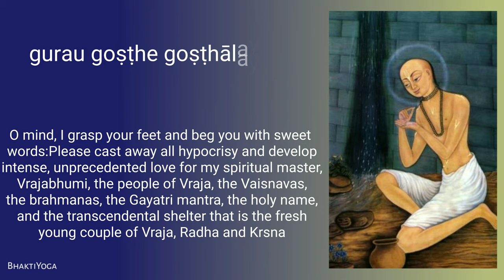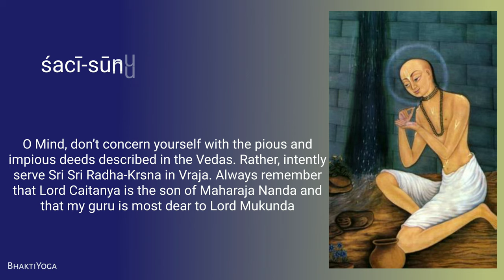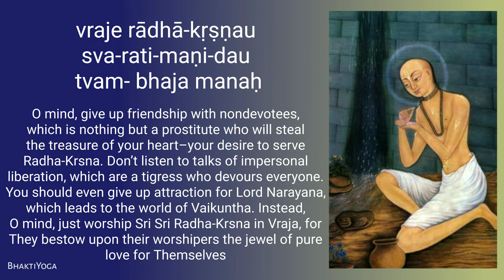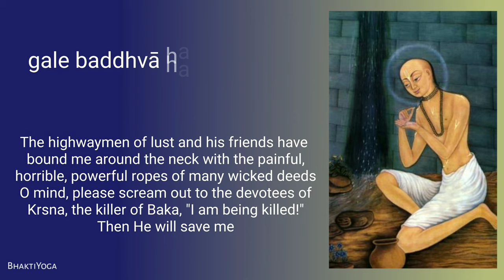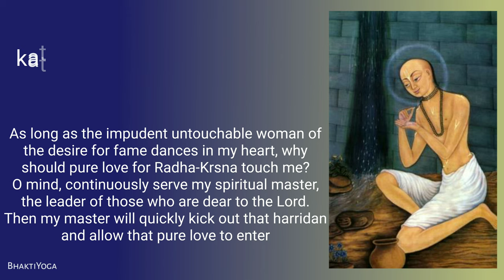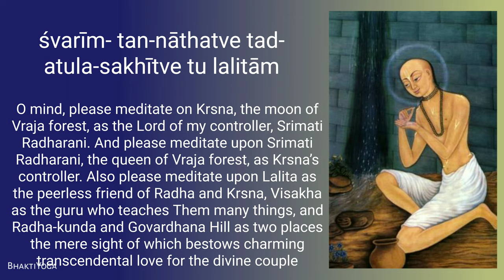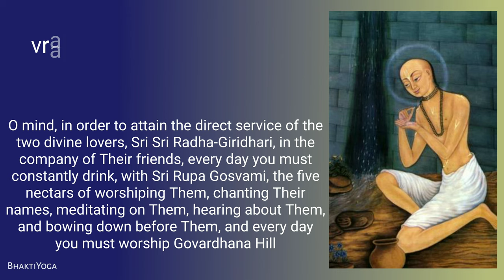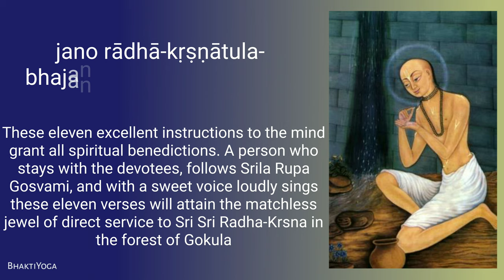Gurau Gosthe Gosthalayisu - Raghunatha Dasa Goswami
LYRICS:
(1)
gurau goṣṭhe goṣṭhālayiṣu sujane bhūsura-gaṇe

sva-mantre śrī-nāmni vraja-nava-yuva-dvandva-śaraṇe

sadā dambham- hitvā kuru ratim apūrvām atitarāḿ

aye svāntardhātas" caṭubhir abhiyāce dhṛta-padaḥ

(2)

na dharmam- nādharmam- śruti-gaṇa-niruktam- kila kuru

vraje rādhā-kṛṣṇa-pracura-paricaryām iha tanuḥ

śacī-sūnum- nandīśvara-pati-sutatve guru-varaḿ

mukunda-preṣṭhatve smara padam ajasram- nanu manaḥ

(3)

yadīccher āvāsam- vraja-bhuvi sa-rāgam- prati-janur

yuva-dvandvam- tā cet paricaritum ārād abhilaṣe

svarūpam- śrī-rūpam- sa-gaṇam iha tasyāgrajam api

sphuṭam- premṇā nityam- smara nama tadā tvam- śṛṇu manaḥ

(4)

asad-vārtā-veṣyā visṛja mati-sarvasva-haraṇīḥ

kathā mukti-vyāghryā na śṛṇu kila sarvātma-gilaṇīḥ

api tyaktvā lakṣmī-pati-ratim ito vyoma-nayanīḿ

vraje rādhā-kṛṣṇau sva-rati-maṇi-dau tvam- bhaja manaḥ

(5)

asā-ceṣṭā-kaṣṭa-prada-vikaṭa-pāśālibhir iha

prakāmam- kāmādi-prakaṭa-pathapāti-vyatikaraiḥ

gale baddhvā hanye 'ham iti bakabhid vartmapa-gaṇe

kuru tvam- phutkārān avati sa yathā tvam- mana itaḥ

(6)

are cetaḥ prodyat-kapaṭa-kuṭi-nāṭi-bhara-khara-

kṣaran-mūtre snātvā dahasi katham ātmānam api mām

sadā tvam- gāndharvā-giridhari-pada-prema-vilasat-

sudhāmbhodhau snātvā svam api nitarām- mām- ca sukhaya

(7)

pratiṣṭhāśā dhṛṣṭā svapaca-ramaṇī me hṛdi naṭet

katham- sādhu-premā spṛśati śucir etan nanu manaḥ

sadā tvam- sevasva prabhu-dayita-sāmantam atulaḿ

yathā tām- niṣkāsya tvaritam iha tam- veṣayati saḥ

(8)

yathā duṣṭatvam- me darayati śaṭhasyāpi kṛpayā

yathā mahyam- premāmṛtam api dadāty ujjvalam asau

yathā śrī-gāndharvā-bhajana-vidhaye prerayati māḿ

tathā goṣṭhe kākvā giridharam iha tvam- bhaja manaḥ

(9)

mad-īśā-nāthatve vraja-vipina-candram- vraja-vane-

śvarīm- tan-nāthatve tad-atula-sakhītve tu lalitām

viśākhām- śikṣālī-vitaraṇa-gurutve priya-saro-

girindrau tat-prekṣā-lalita-rati-datve smara manaḥ

(10)

ratim- gaurī-līle api tapati saundarya-kiraṇaiḥ

śacī-lakṣmī-satyāḥ paribhavati saubhāgya-balanaiḥ

vaśī-kārais" candrāvalī-mukha-navīna-vraja-satīḥ

kṣipaty ārād yā tam- hari-dayita-rādhām- bhaja manaḥ

(11)

samam- śrī-rūpeṇa smara-vivaśa-rādhā-giribhṛtor

vraje sākṣāt-sevā-labhana-vidhaye tad-gaṇa-yujoḥ

tad-ijyākhyā-dhyāna-śravaṇa-nati-pañcāmṛtam idaḿ

dhayan nityā govardhanam anudinam- tvam- bhaja manaḥ

(12)

manaḥ-śikṣā-daikādaśaka-varam etam- madhurayā

girā gāyaty uccaiḥ samadhi-gata-sarvārtha-tati yaḥ

sa-yūthaḥ śrī-rūpānuga iha bhavan gokula-vane

jano rādhā-kṛṣṇātula-bhajana-ratnam- sa labhate

TRANSLATION

1) O mind, I grasp your feet and beg you with sweet words: Please cast away all hypocrisy and develop intense, unprecedented love for my spiritual master, Vrajabhumi, the people of Vraja, the Vaisnavas, the brahmanas, the Gayatri mantra, the holy name, and the transcendental shelter that is the fresh young couple of Vraja, Radha and Krsna.

2) O Mind, don’t concern yourself with the pious and impious deeds described in the Vedas. Rather, intently serve Sri Sri Radha-Krsna in Vraja. Always remember that Lord Caitanya is the son of Maharaja Nanda and that my guru is most dear to Lord Mukunda.

3) O Mind, just listen to me! If you desire to reside in Vraja birth after birth, and if you desire to directly serve the divine youthful couple there with great attraction, then with intense love always remember and bow down to Srila Svarupa Damodara Gosvami; to Srila Rupa Gosvami and his elder brother, Srila Sanatana Gosvami; and to all their associates and followers.

4) O mind, give up friendship with nondevotees, which is nothing but a prostitute who will steal the treasure of your heart–your desire to serve Radha-Krsna. Don’t listen to talks of impersonal liberation, which are a tigress who devours everyone. You should even give up attraction for Lord Narayana, which leads to the world of Vaikuntha. Instead, O mind, just worship Sri Sri Radha-Krsna in Vraja, for They bestow upon their worshipers the jewel of pure love for Themselves.

5) The highwaymen of lust and his friends have bound me around the neck with the painful, horrible, powerful ropes of many wicked deeds. O mind, please scream out to the devotees of Krsna, the killer of Baka, "I am being killed!" Then He will save me.

6) O Mind, why do you burn us both by bathing in the urine trickling from the ass of great deviousness and hypocrisy? Instead, you should delight us by eternally bathing in the glistening nectar-ocean of pure love for Sri Sri Gandharva-Giridhari (Sri Sri Radha-Krsna).

7) As long as the impudent untouchable woman of the desire for fame dances in my heart, why should pure love for Radha-Krsna touch me? O mind, continuously serve my spiritual master, the leader of those who are dear to the Lord. Then my master will quickly kic